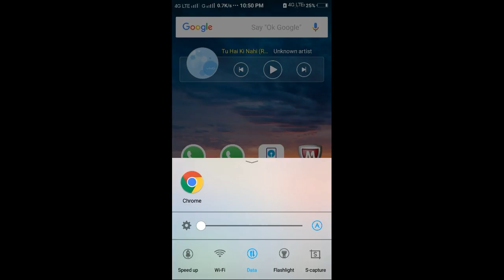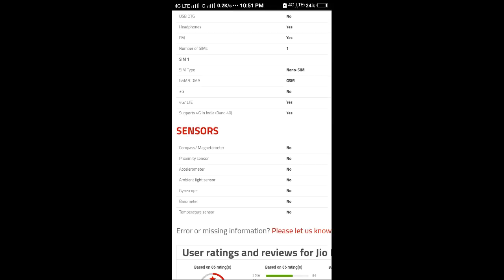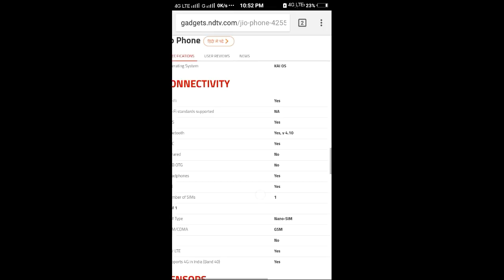Jio Phone Specifications Revealed | 9 interesting features of JioPhone from Reliance